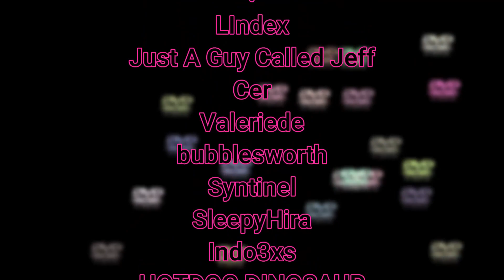I Cant Stop SPEEDING UP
My OLD osu! Mania skin :D